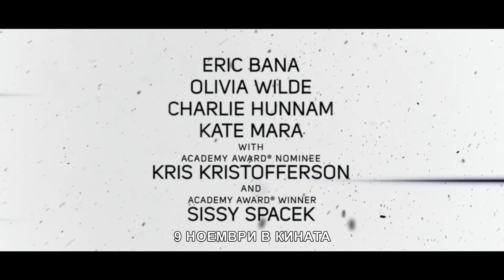Примката / Deadfall (2012)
Обаятелният крадец Адисън (Ерик Бана) и изкусителната му сестра Лиза (Оливия Уайлд) бягат през мразовитата канадска провинция с торба, пълна с пари от обир на казино. Попаднали в сърцето на смъртоносна снежна буря, те се разделят в отчаян опит да прекосят границата. Междувременно несполучилият боксьор Джей (Чарли Хънам) току що е излязал от затвора и се е отправил към вкъщи, за да посрещне Деня на благодарността с майка си (Сиси Спейсек) и баща си (Крис Кристофърсън). Един обрат на съдбата насочва всички тях към неизбежен сблъсък и довежда ледения трилър до шокираща развръзка.

Режисьор : Щефан Рузовицки
Държава : САЩ
Година : 2012
Времетраене : 95мин